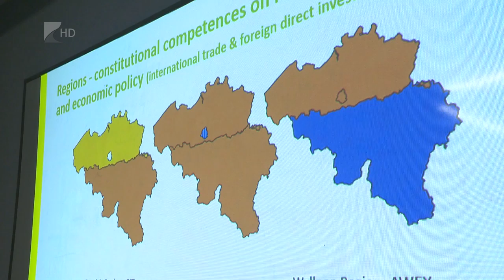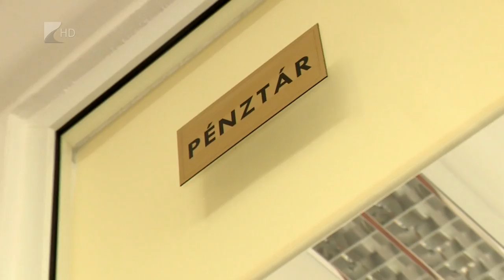Behajtható tartozás - Kölcsey Tv